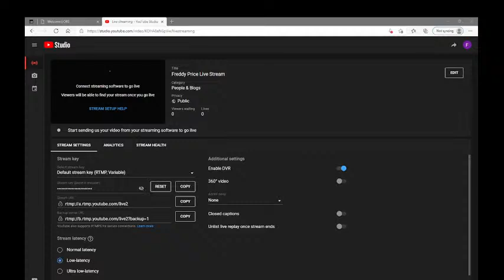Freddy Price Live Stream